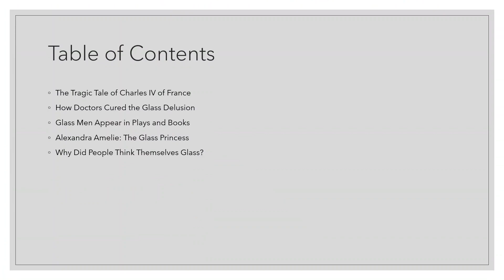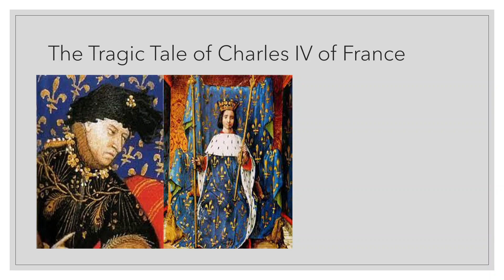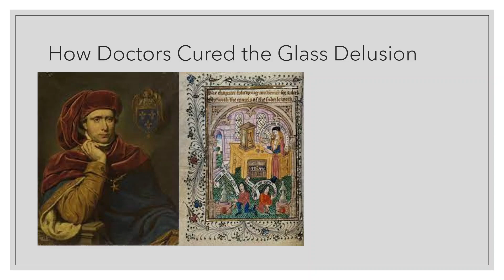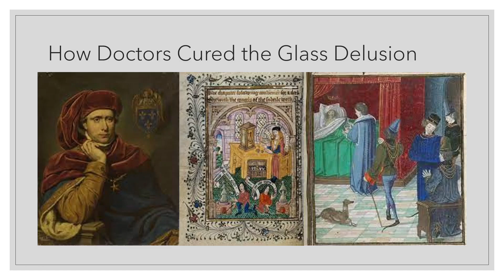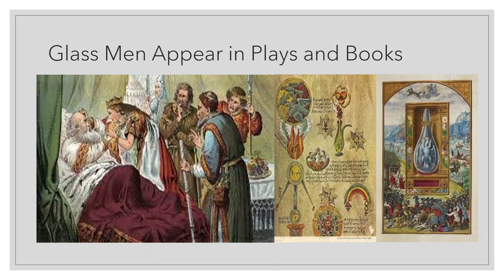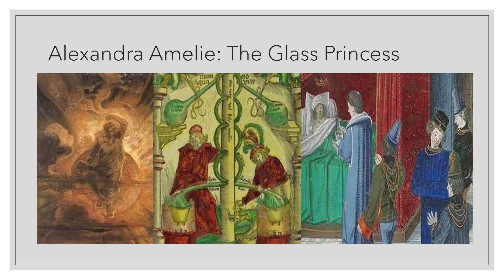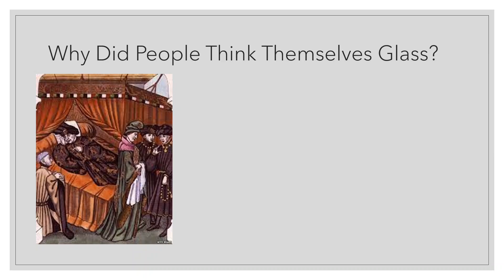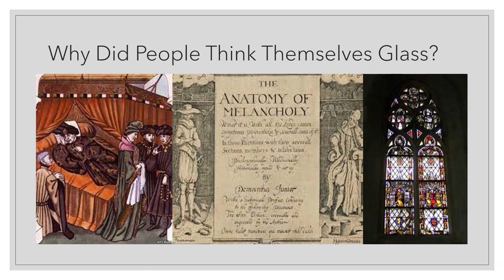The Glass Delusion: When Lords Thought Themselves Made From Glass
Through the medieval and early modern age, lords and ladies across Europe came to know a wondrous new device called glass. Unfortunately, many of them also came to believe themselves made of glass. That led to many strange episodes, from men tying cushions to protect thier supposedly glass bottoms to kings hiding in cupboards.